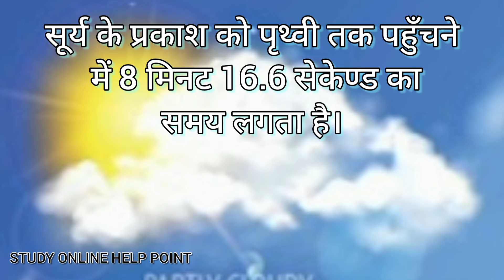सूर्य की प्रकाश को पृथ्वी तक आने में कितना समय लगता है || सूर्य का पृथ्वी से दूरी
सूर्य की किरणों को पृथ्वी तक आने में कितना समय लगता है

सूर्य से पृथ्वी की औसत दूरी लगभग १४,९६,००,००० किलोमीटर है।

सूर्य के प्रकाश को पृथ्वी तक पहुँचने में 8 मिनट 16.6 सेकेण्ड का समय लगता है।

सूर्य की किरणों को पृथ्वी तक पहुंचने में कितना समय लगता है,सूर्य की किरणों को पृथ्वी पर आने में कितना समय लगता है।,# सूर्य की किरणों को पृथ्वी तक पहुंचने में कितना समय लगता है,सूरज की किरणों को फहरती तह आने में कितना समय लगता है,सूर्य के प्रकाश को पृथ्वी तक पहुंचने में कितना समय लगता है,# सूर्य का प्रकाश धरती तक आने में कितना समय लगाता है,🌚सूर्य की किरणें को पृथ्वी पर पहुचने में कितना समय लेती है 🌍,सूर्य की किरणें पृथ्वी पर कितने समय में आती हैं